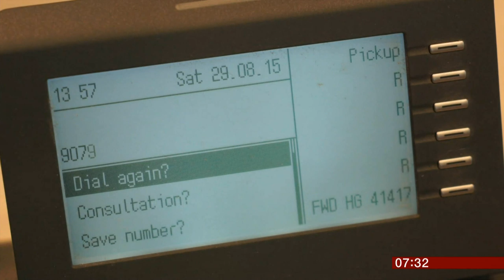Pension saving 'Cold Call' scammers now illegal (UK) - BBC News - 9th January 2019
A new law comes into force to combat the 11 million calls a year from 'cold calling' pension saving scammers, who have caught many a pensioner and vulnerable person out.

Do it and the fine is now £500,000 ($637,000 USD or €556,000 (euros)).